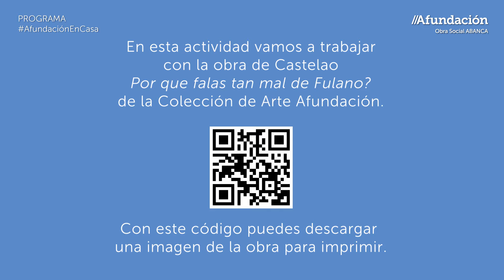Obradoiros de artes plástica en familia: Taller creativo con té y café.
Este obradoiro está pensado para os máis pequenos da casa, por iso é sinxelo.
Vai dirixido a escolares desde Ed. Infantil ata 3º de EP.